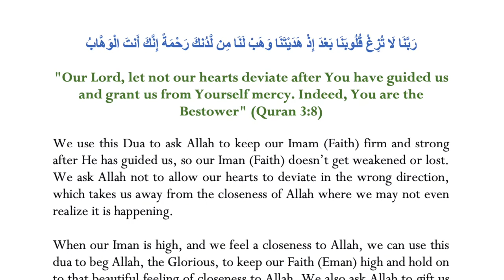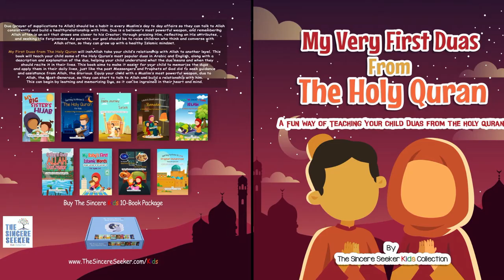Dua to ask Allah to Keep Our Imam (Faith) Firm and Strong After He Has Guided Us